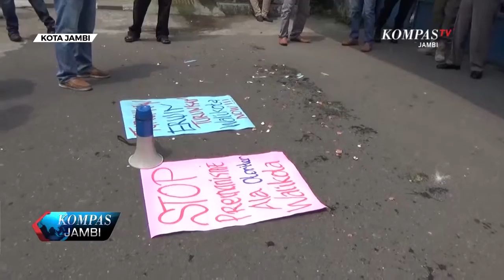PROTES TARIF PDAM WARGA LEMPARI KANTOR WALIKOTA JAMBI